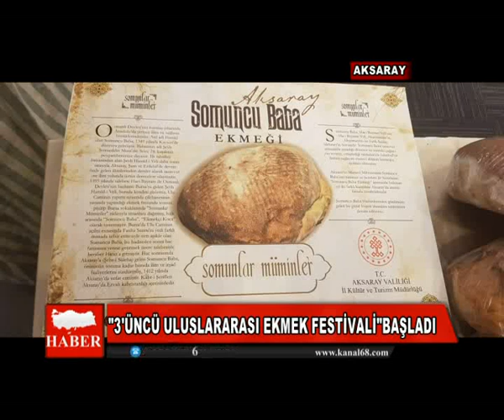23 11 2019 haberler